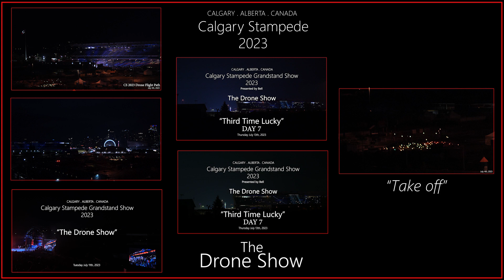Calgary Stampede 2023 Drone Show - The Complete Sequence(s).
Calgary Stampede 2023 Drones -  The Complete Sequence(s). This video covers everything from setup. through flight from different angles and landing. Several of the videos are "Flipped Horizontally" so that you can read the Text and Logos where appropriate. This was a busy 12 days of scouting out NEW potential video locations that were Drone appropriated  and  filming from them (or going back the next night to change the angle/camera setup). I think I only used the same location that I always used in the past to video the "Planning the Perfect Photograph" from. It was a "learning" experience and my Photo/video "Check/Consideration  List" has a whole bunch new items!

For details on the Drones please contact CalgaryStampede.com